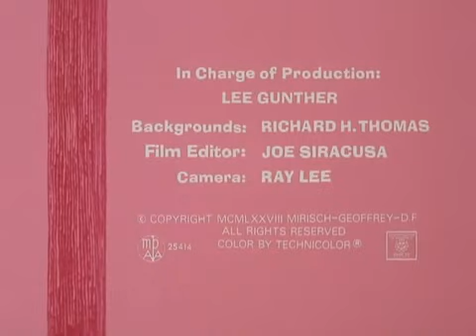The Pink Panther in Supermarket Pink Low